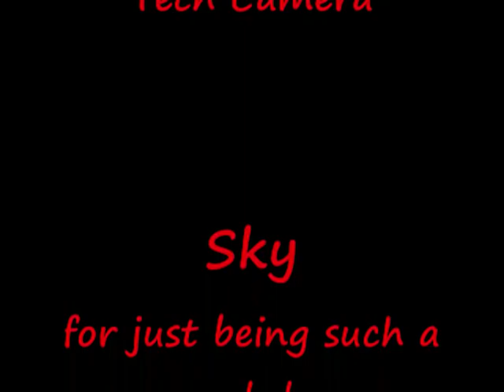hpi hellfire Jump, jumping bashing crash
Messing around on a pile of wood chippings with the HPI Hellfire. Nick O'leary as camera man, Jamie Scott as the driver. Also in this video is my son Leon and our dog Sky. Sorry again for the video quality as it is on a childs V-Tech Camera.

radio controlled nitro hpi hellfire savage hong nor bashing jumping messing arround r/c remote control truggy buggy car northampton milkton keynes northamptonshire